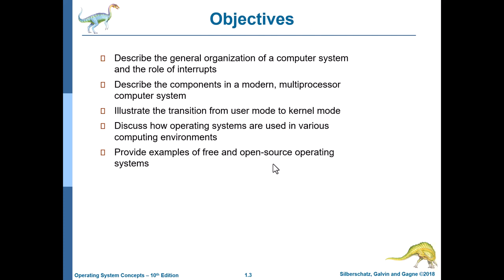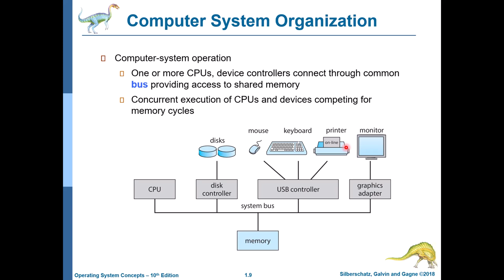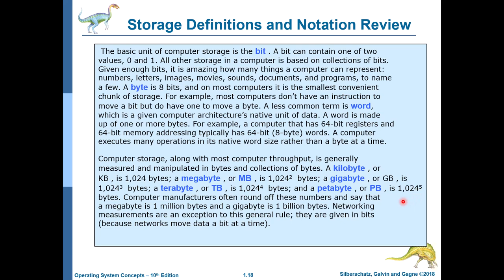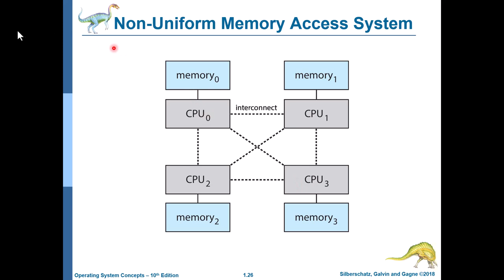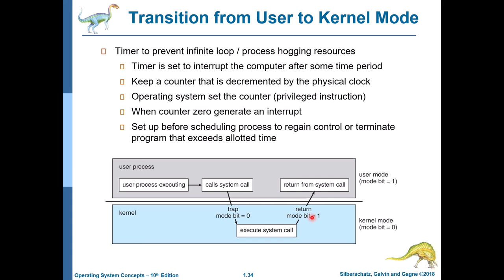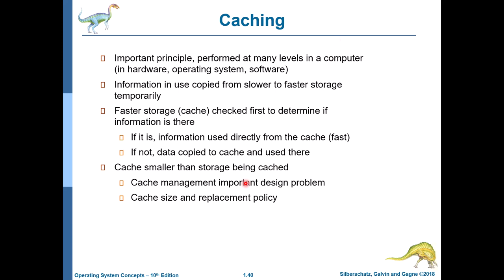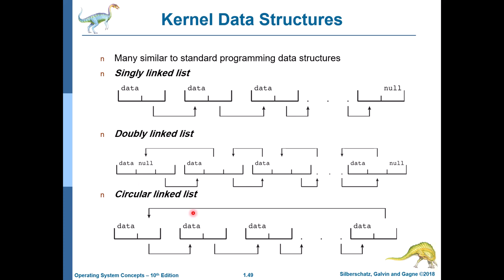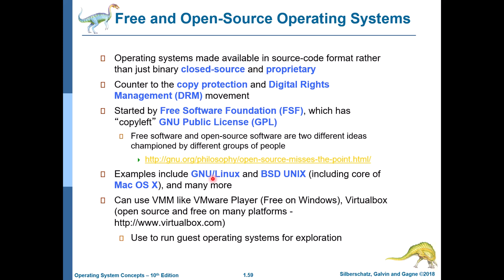Lecture #1: Introduction to OS